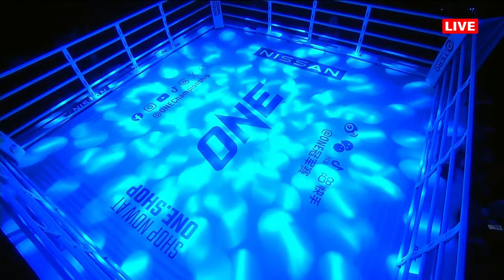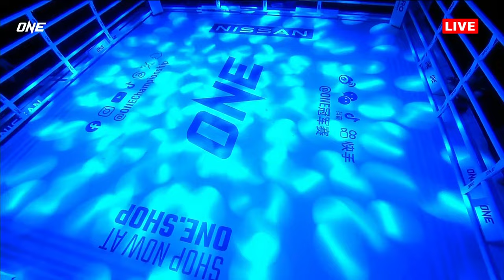🔴 [Live In HD] ONE Friday Fights 48: Kongthoranee vs. Mazoriev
ONE Championship is back on January 19 with ONE Friday Fights 48 at the iconic Lumpinee Stadium in Bangkok, Thailand! The stacked card is headlined by the Muay Thai firefight between Thai striking sensation Kongthoranee and Russian star Sharif Mazoriev!

ONEFridayFights48 | Friday at 7:30PM ICT/8:30AM ET

Kongthoranee vs. Sharif Mazoriev

Catchweight Muay Thai (124 pounds)
Petsansab vs. Aekkalak

Catchweight Muay Thai (138 pounds)
Sibsan vs. Mardsing

Catchweight Muay Thai (128 pounds)
Sornsueknoi vs. Ngaopayak

Strawweight Muay Thai
Yodsingdam vs. Songpandin

Catchweight Muay Thai (120 pounds)
Petganya vs. Kwanjai

Catchweight Muay Thai (142.6 pounds)
Gingsanglek vs. Joachim Ouraghi

Catchweight Muay Thai (122 pounds)
Mehrdad Khanzadeh vs. Pitchitchai PK Saenchai

Strawweight Muay Thai
Teeyai PK Saenchai vs. Majid Karimi

Sulaiman vs. Kabilan Jelevan

Strawweight Mixed Martial Arts
Kara-Ool Changy vs. Arsenio Balisacan